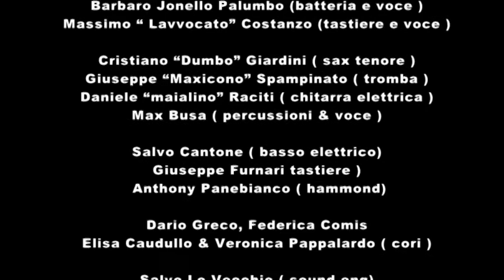Brigantini - Spakkiggnustell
Spakkiggnustell???

(musica di A. Ferlito – G. Furnari – A. Spagna)
      (testo di A.Ferlito – A. Spagna)

Macchina truccata, ndel cabburatore
Colla luce blu, che illumina il motore
Con i tatuaggi e sta gran collana d’oro
Prima o poi cia fazzu…a farmi a to soru

Alle sette e mezza, mi calau na fame
Ma chi cafuddassi quacche menzu kil’i pane
Coro come un pazzo, vesso la stazione
Da Renato Zero che mi aspetta al carrozzone

Ti ascolti i cantanti melodici
Coi bassi che spaccano il cofano
Tu fammi un panino co senape
Ma mentre aspetto mbare lo sai che mi fai??

Spakkiggnustell, Spakkiggnustell
Ahi ahi ahi ahi ahi ahi ahi
Spakkiggnustell,  Spakkiggnustell

Esco accappottato, ndel cuore della notte
Pecchè in discoteca mi ho sucato troppi cocktel
Occhio alla Questura se mi fanno il palloncino
Meglio che mi fremmo, ndel camion de panino

Alle tre di notte mi sbumicau na fame
Ca mi cafuddassi n’autru menzu kil’i pane
Pane con l’ambugghi, pett’i pollo a cotoletta
Poppette di cavallo, frommaggio con pocchetta…

Spakkiggnustell, Spakkiggnustell
Ahi ahi ahi ahi ahi ahi ahi ahi
Spakkiggnustell,  Spakkiggnustell

Coi bassi che sbuddono il cofano
Ti faccio un panino co senape